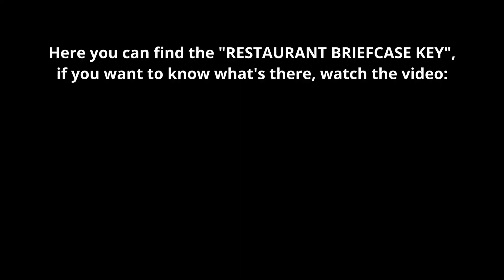Veterinarian Key Location (WHATS INSIDE?) Where to find DMZ Vondel Season 4